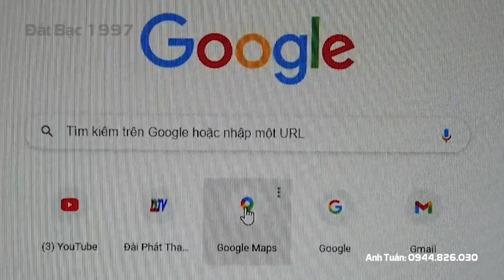Du lịch nam bộ | du lịch sinh thái Hương rừng | Đất Bạc 1997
Hôm nay mình giới thiệu đến quí vị và các bạn khu du lịch sinh thái ở tỉnh Bạc liêu, với phong cảnh thiên nhiên hữu tình và lòng mến khách, những buổi trải nghiệm tuyệt vời từ khu du lịch này nhé. Mời quí vị và các bạn cùng chim ngưỡng.
- Nghề làm muối ở Bạc liêu được công nhận là di sản văn hóa phi vật thể Quốc gia;